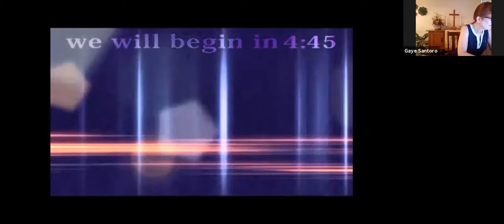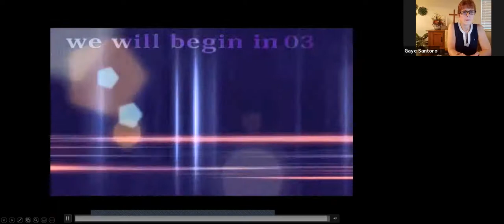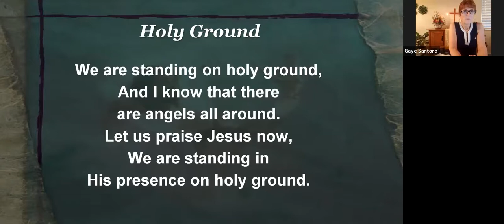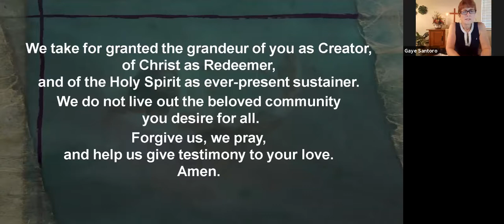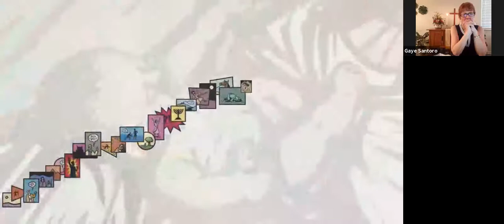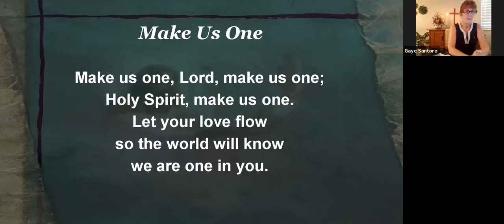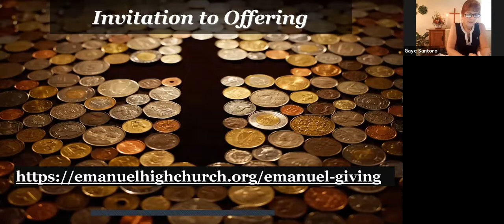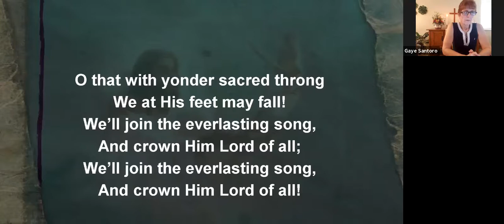2020 06 07 sunday worship